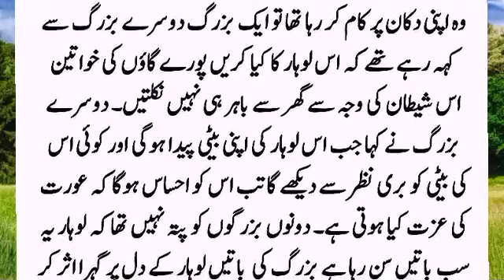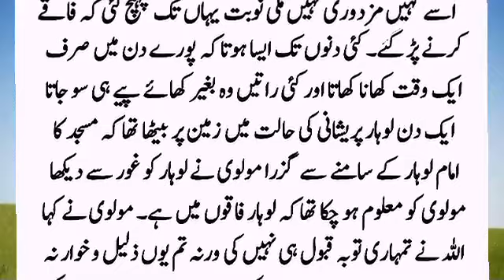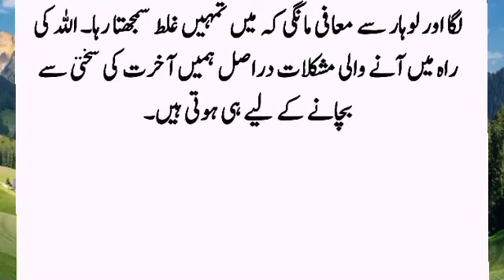Story Of A blacksmith And A Molvi | Aik Lohar Aur Molvi Sahib Ka Waqia | Islamic Story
A blacksmith was so evil that the women of the village did not come out of fear of him. Suddenly he started offering prayers and closed the shop but the cleric said your repentance was not accepted. Hearing this, he grabbed the Maulvi and shouted, but the blacksmith did not listen and took the Maulvi into the shop. ??